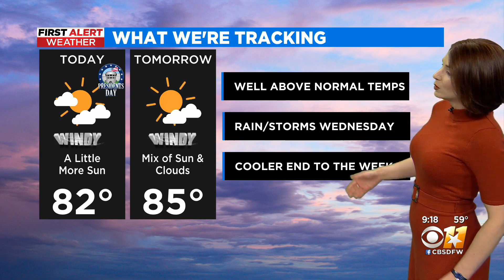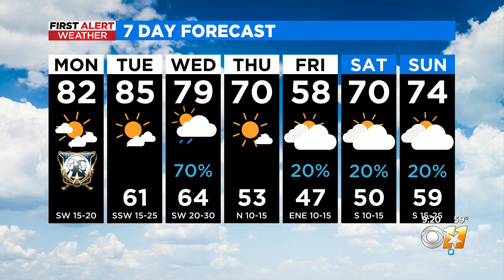Rain ahead for North Texas this week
North Texas can expect some rain chances this week.